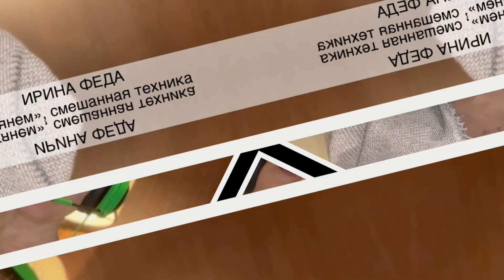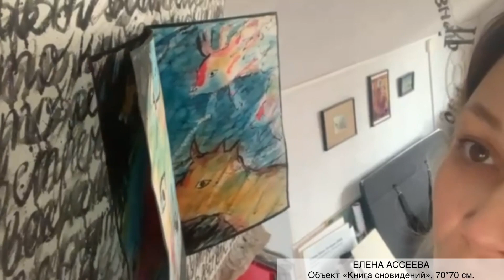Полная версия интервью всех участников проекта "Внутренний Узор"